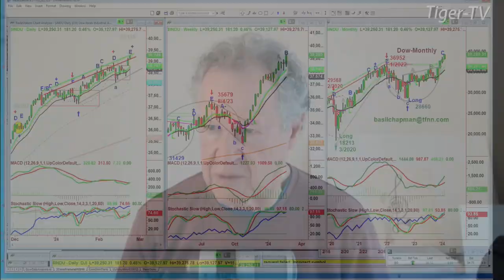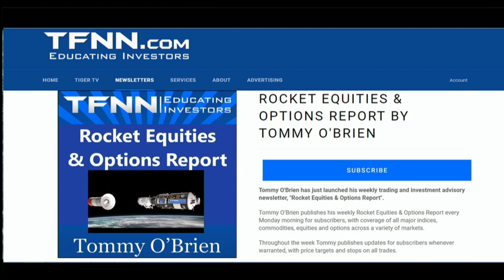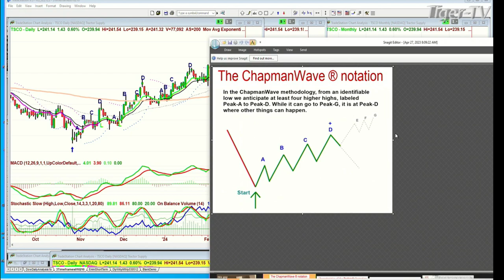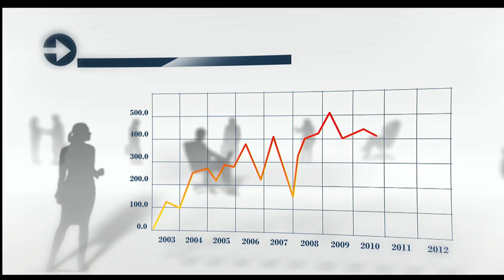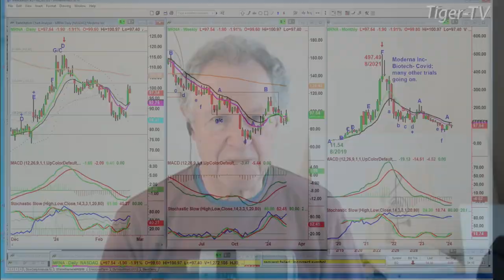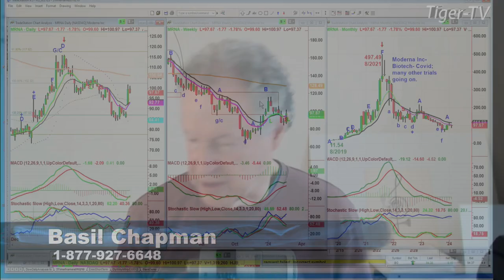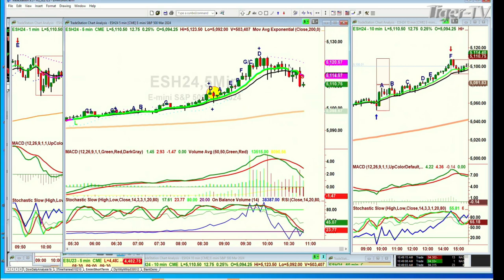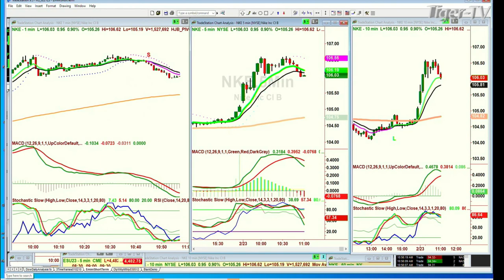February 23rd, Tiger Technicians Hour on TFNN - 2024